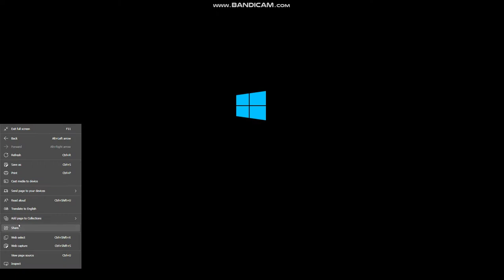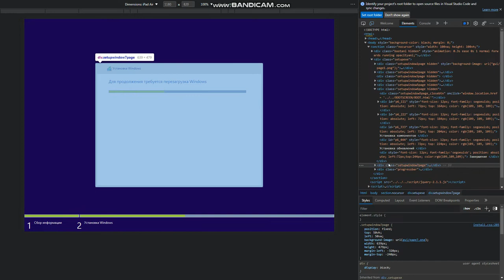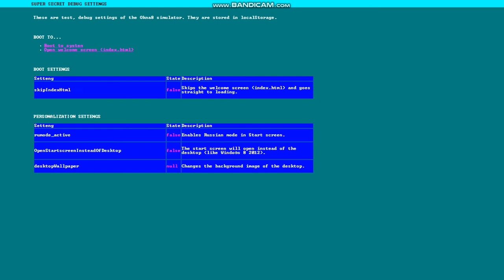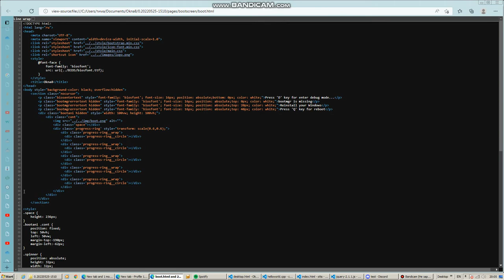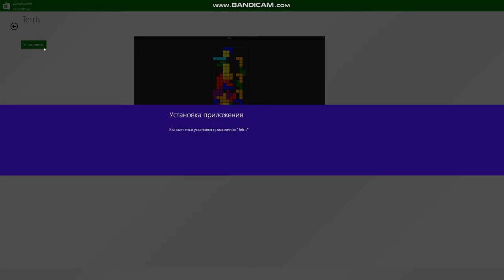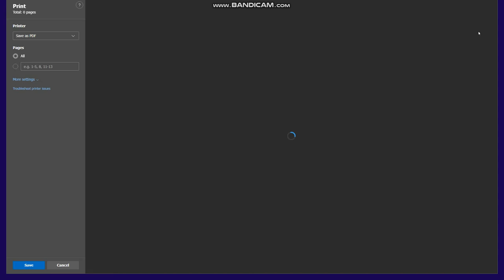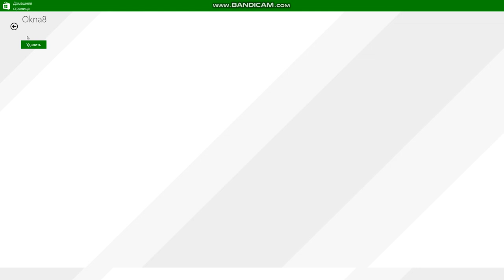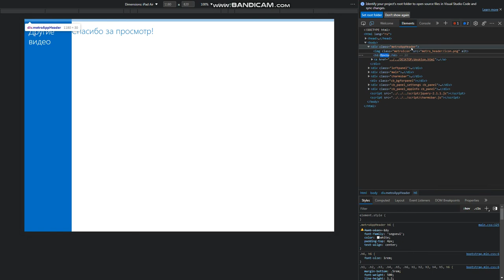[Spyass] video Okna8 pt.8 [Setup]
install.